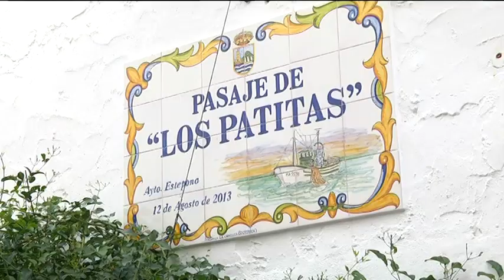La Ruta de la Poesía crece con la incorporación del poeta Manuel Guerrero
La Ruta de la Poesía por las calles del casco antiguo crece con la incorporación del poeta Manuel Guerrero. En el Pasaje Los Patitas ha sido inaugurada una placa con versos extraídos del libro ‘Cantares épicos y leyendas de Estepona’. La Ruta de la Poesía suma ya 33 poemas de diversos autores